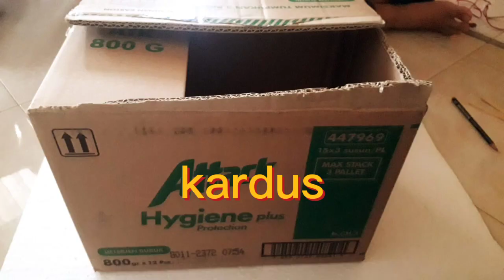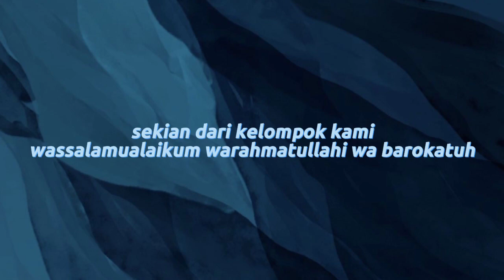UJIAN PRAKTEK IPA_Alat PERAGA LISTRIK SERI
Kelompok 6 Kelas 9E

Abraham reqsa mandala (1)
Alvan Afiyanda (3)
Bumi Bagus Wiraguna (8)
Muhammad Naufal Fuadi (21)